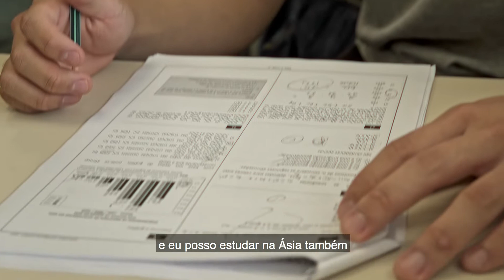Formandos do Colégio Humboldt / Humboldt Seniors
Formandos do Colégio Humboldt contam sua experiência na escola.

Graduates from Colégio Humboldt tell about their experience at the school.